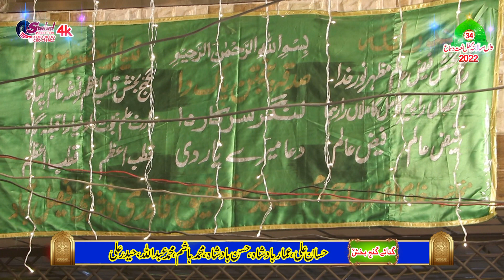New Naat||Mehran Ali Qadri||Faizan Ali Qadri||2022-2023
Naats Chapters
0:00-3:33  Mera Gadda Mera Mangta
3:55-7:44 Kar Ahetaram Sayedan da
7:56-12:38 Jive Noshah Peer Sohna
12:58-14:58 Sohna Lagda Ali Wala
15:16-17:25 Aa Vi Ja Wallel Zulfan Waliya
17:33-19:49 Jo Vi Akay Seyadan Day Daar Ty